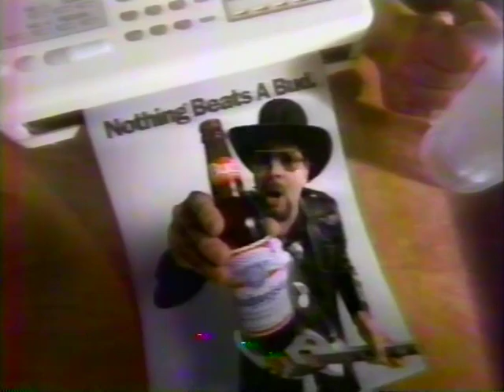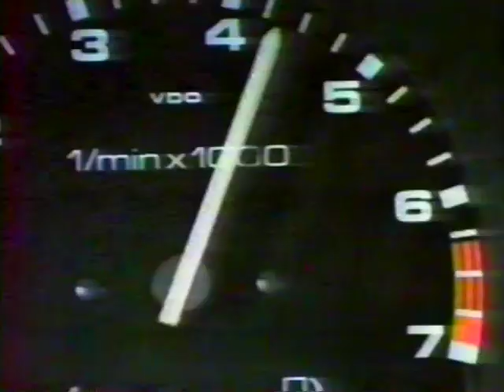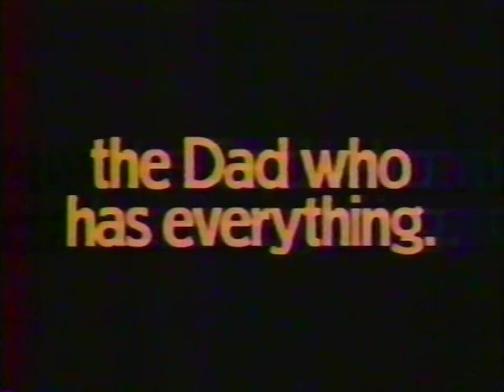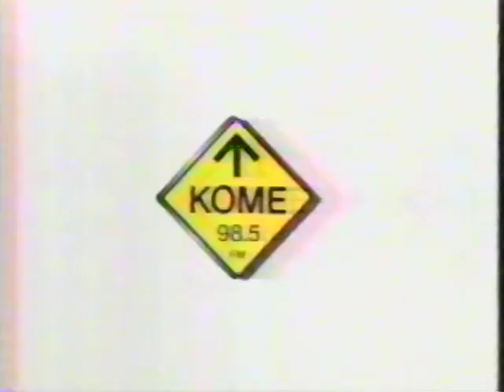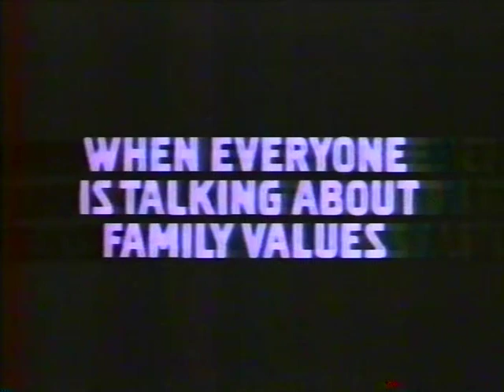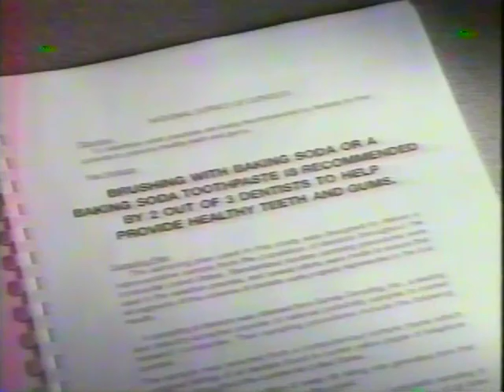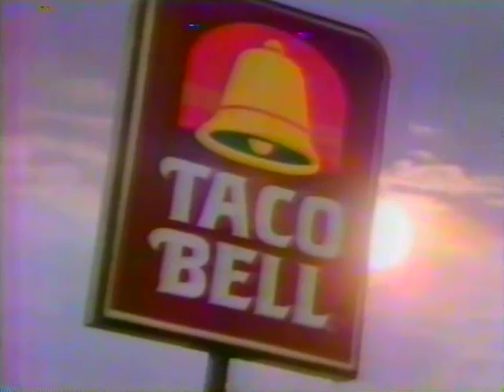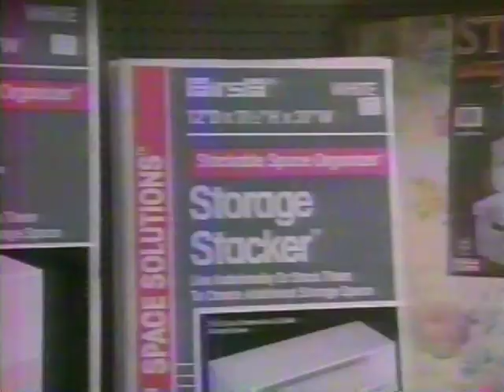90's Commercials Vol. 280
These commercials aired on NBC on June 6th, 1992

1. TV Spot for "Batman Returns"
2. Budweiser (With Hank Williams Jr.)
3. Sizzler
4. Miller Genuine Draft
5. "Saturday Night Live" Commercial Bumper
6. TV Spot for "Unlawful Entry"
7. Subaru Legacy
8. Volkswagen Jetta
9. Chevron Supreme
10. Nintendo Game Boy (A video game ad from the 90's aimed at adults? Wow)
11. Gatorade
12. First Response
13. Save The Asian American Theater PSA (The Asian American Theater Center in Richmond was damaged in the 1989 Loma Preita Earthquake.  Though it reopened after repairs, they later held their productions in other theaters around San Francisco to save costs)
14. Fantasmic! at Disneyland (Awesome! One of the best shows Disney has ever had in their parks, if not the best)
15. Promo for "The NBA Finals" (The Bulls went on to win, obviously.  Featuring music by acclaimed composer John Tesh!)
16. Promo for "San Francisco In The 60s"
17. 98.5 KOME
18. Chevy S-10 Tahoe
19. Promo for "Home Turf Remix"
20. Budweiser
21. Alka Seltzer
22. Payless ShoeSource Tag Sale
23. Miller Genuine Draft Light
24. McDonald's (With "Batman Returns" Collector Cups)
25. Coors Cutter (Another lame non-alcoholic beer)
26. Volvo
27. Massengil Douche (The second girl here is Dina Meyer)
28. Arm Hammer Dental Care Tartar Control
29. Toyota
30. Chili's (They were singing about Baby Back ribs long before "I want my baby back...")
31. "Saturday Night Live" Commercial Bumper
32. Promo for "Seinfeld"
33. "Who's Hiring" on KRON NewsCenter 4
34. 1992 Mitsubishi Eclipse
35. KRON NewsCenter 4 Update
36. Bud Light
37. Western Union
38. TV Spot for "Housesitter"
39. Chevy S-10 Tahoe
40. Taco Bell Breakfast Burrito
41. Hyundai Scoupe
42. Burger King Whopper
43. Gillete Sensor
44. Oral B Indicator Toothbrush
45. Tinactin
46. Toyota Corolla
47. The Main Street Electrical Parade at Disneyland
48. Carrera
49. Orchard Supply Hardware